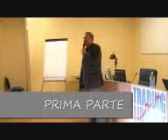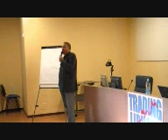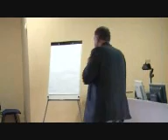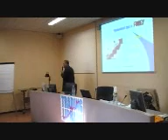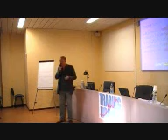Lezioni in aula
CONSULENZA AL TRADING
Completa, vincente e personalizzabile per le esigenze di traders esperti o neofiti.
NULLA è AFFIDATO AL CASO.
NON è UN GIOCO !!!